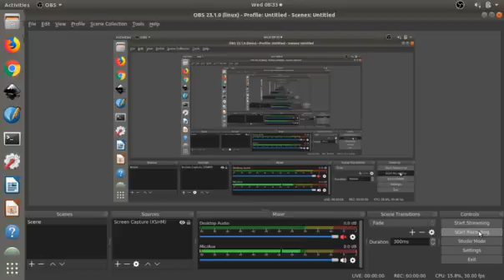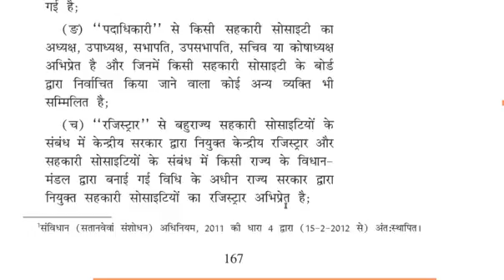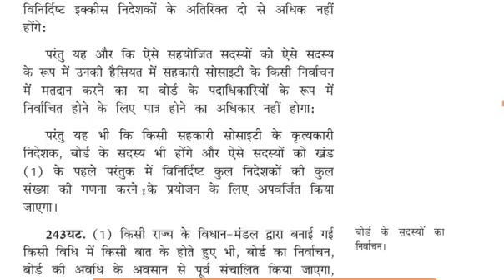Co-operative Societies - 243 (7) सहकारी समितियाँ - 243 (7)